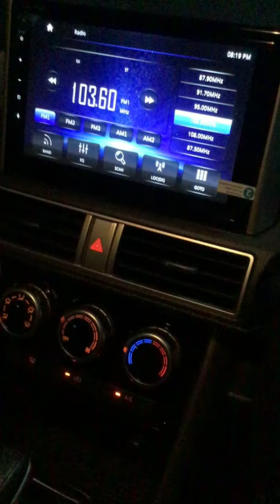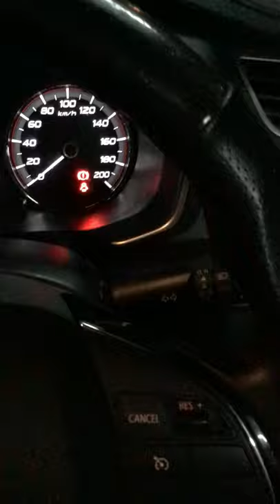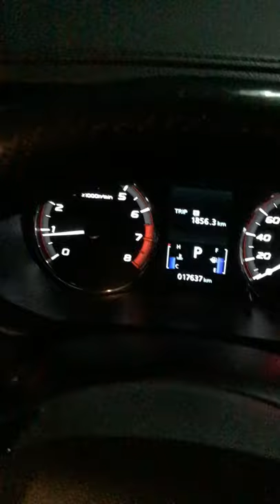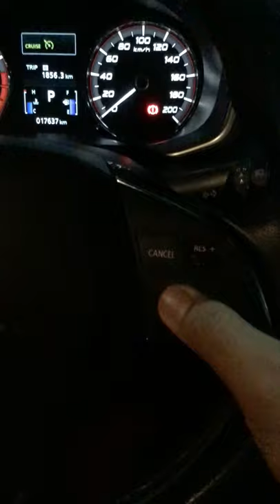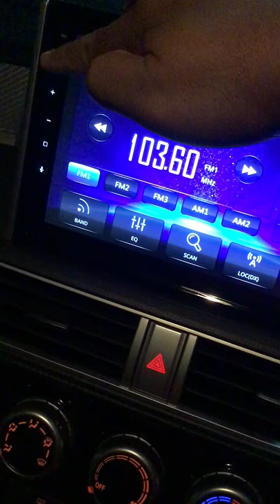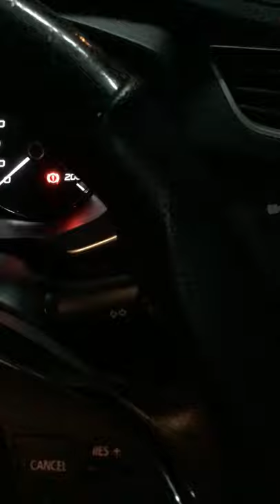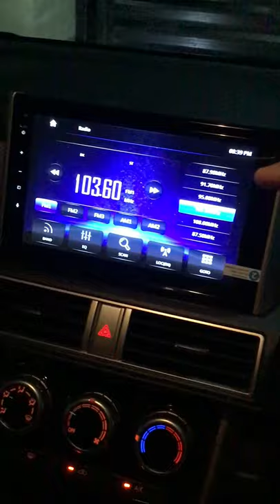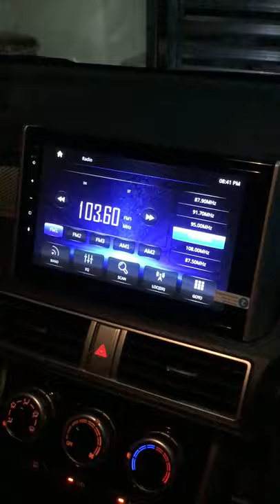Cara "on" & "off" fog lamp & perihal berkenaan XPANDER (baca keterangan ya, ada sedikit pembetulan).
Perkongsian cara "on" & "off fog lamp XPANDER & lain-lain perihal XPANDER.

Moga bermanfaat.

Sare Sensei.

Sedikit pembetulan atas penerangan.

2 housing lampu bulat warna kuning di hadapan yang disangka "fog lamp" tu ada 2 mentol. 1 mentol adalah DRL (daylight) dan satu lagi fog lamp. 2 mentol ni dalam 1 housing yang sama.

Lampu yang menyala waktu siang warna kuning tu adalah lampu DRL. Jika nak padamkan, boleh gerakkan suis ke atas "auto". Tapi, jika jika lampu kuning tertutup, lampu tepi di hadapan kiri dan kanan (sepet) dan lampu belakang akan menyala. Selepas dah selesai memandu, tetapkan semula kedudukan suis pada "auto" supaya tidak berbunyi  selepas pintu dibuka.

Apa yang saya nak kongsikan ialah, kalau nak matikan/tutup lampu kuning waktu siang tu, boleh pusingkan suis dan letakkan atas simbol auto (boleh lihat video). Maaf ya jika ada kekeliruan pada penerangan di video. Boleh cuba buat dan lihat hasilnya.